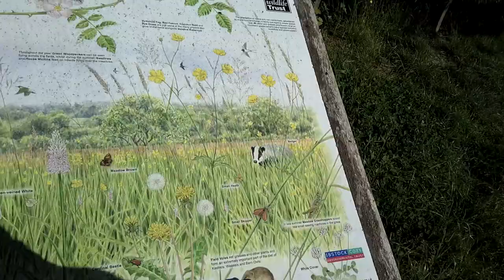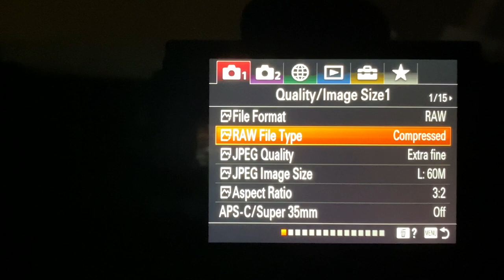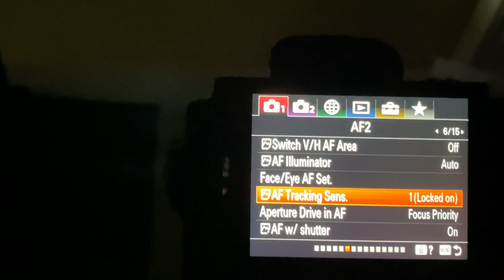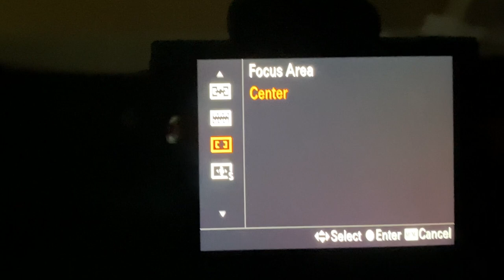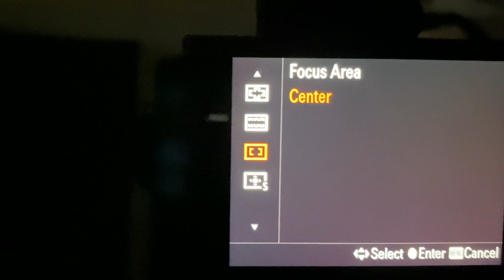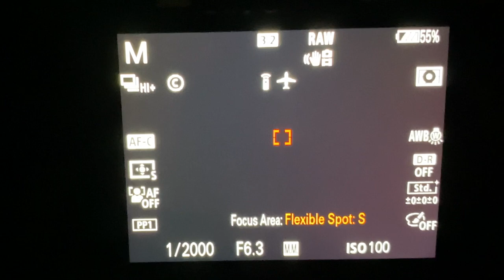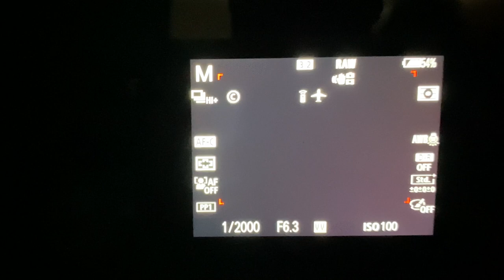Sony A7riv +200-600 f5.6-6.3 G lens , autofocus issues work around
with lots of experimentation and the on going Autofocus issues with birds in flight i have worked out the best way for now to capture birds in flight with this lens it seems to work well and out of over 1000 photos taken yesterday only a few where not sharp. which is a massive improvement over the last few times where i was maybe getting a 50% hit rate now its more like 90%